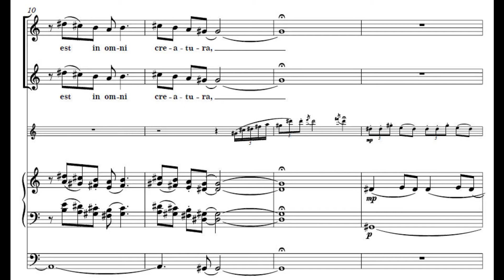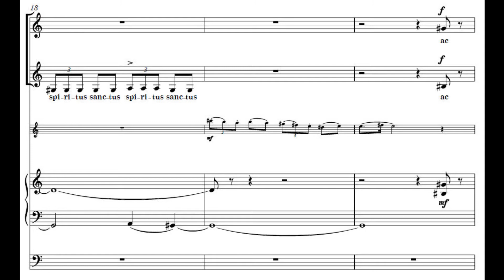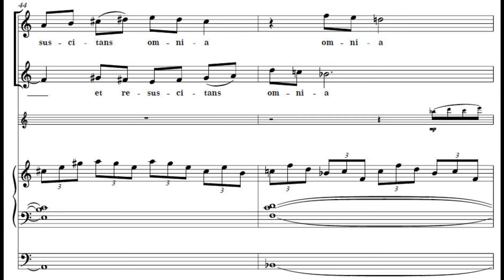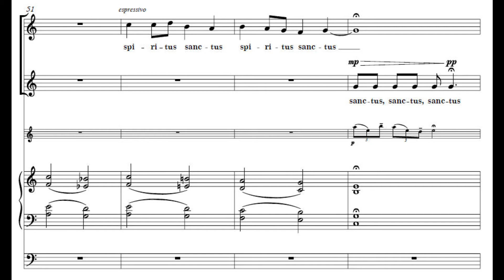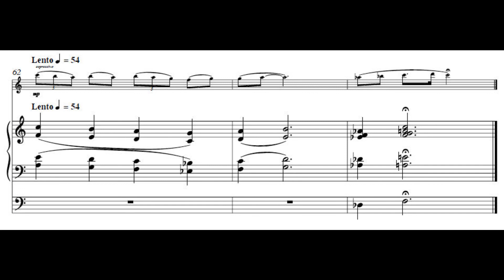Spiritus Sanctus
Spiritus Sanctus from 4 Sacred Songs/4 Geistliche Lieder
Text by Hildegard von Bingen/Music by Jeffrey Earl Stone

Stifts-Chor zu St. Leodegar Lucerne, Cappella der Hofkirche
Flute: Christian Madlener
Organ: Wolfgang Sieber
Direction: Ludwig Wicki